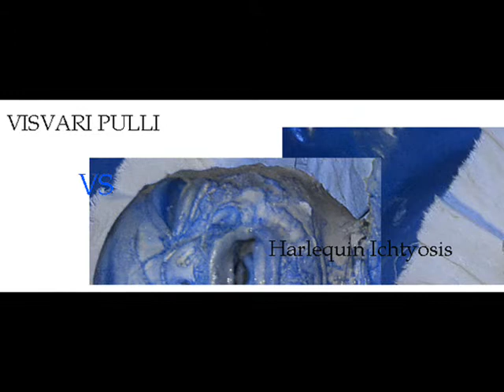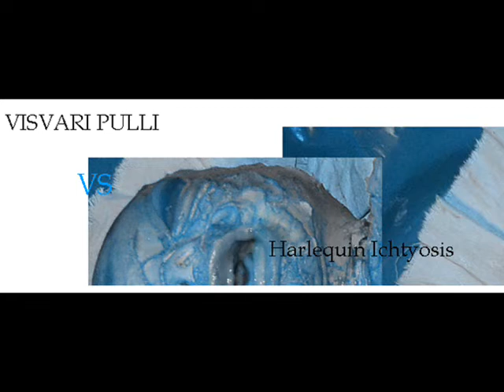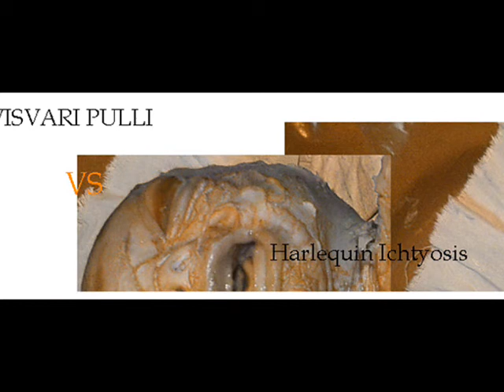niggerblueape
HELLO YOUTUBE, THIS IS MY VIDEO PREMIER SO BE READY FOR AN AWESOME AUDIOVISUAL MOVIE SPECTACLE